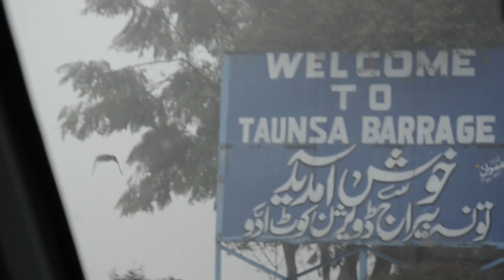Picnic trip to Taunsa Barrage